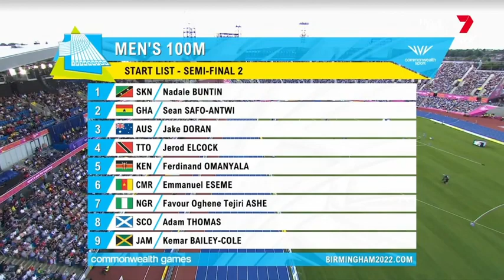Men's 100m Semi-finals 1,2 & 3|Simbine, OMANYALA | Commonwealth Games 2022 Athletics |3rd Aug 2022